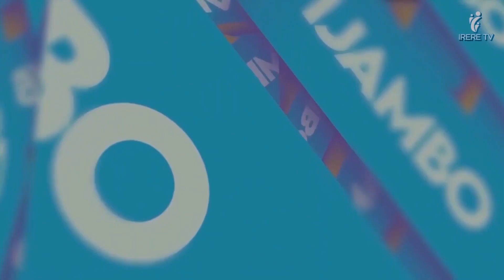YESU YAZANYE AGAKORYOO🤣JACKIE ADUKINIYE AGAKINO| KUBA IGITAMBO GITEMBESHA UBUZIMA👩‍❤️‍👨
Amahoro y'Imana bakunzi bacu! Jackie M NIRERE yagarutse kurugendo rutugeza kubwiza bw'Imana! | Jackie adukiniye agakino..Ese iyo ushaka kujya gusenga hakaba isibaniro ryibikubuza nibigusaba kujyayo ubigenza ute?😄 Umwuka numubiri birema isibaniro mubugingo bwacu! umva icyo wakora ngo utembeshe ubuzima murugo no mumuryango wawe! ibyiza byo kuba wabonye YESU! |kurikira iyi nyigisho yose kuri IRERE TV.🤣🙏

mahoro kuri mwese mudahwema gukurikira inyigisho dutanga buri munsi!
ushaka kujya ,uri groupe ya IRERE TV FAMILLY
Yesu aduhane umugisha!
UKUNTU ASETSA ANIGISHA BINYURA BENSHI 🤣II IKIGANIRO KIZA JACKIE YAGIRANYE NABAGORE NABAKOBWA